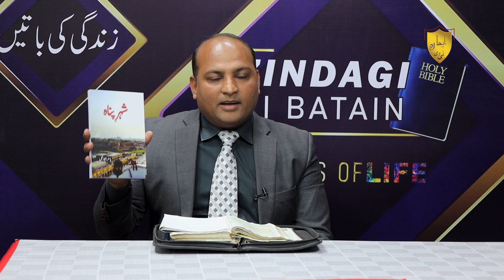Pehla Kalma | First Saying of Jesus on the Cross | Ps.Masawar Munawar | Ps.Ejaz Gill | Faith Tv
Faith TV presents "Zindagi ki batain" زندگی کی باتیں It is a program where we will learn doctrines, true theology and also we will bring the deep meaning of difficult passages of the Holy Bible.
Host: Pastor Masawar Munawar
Topic: Pehla Kalma |
Guest : Ps.Ejaz Gill
Project Director / Editor: Mushtaq Sahil